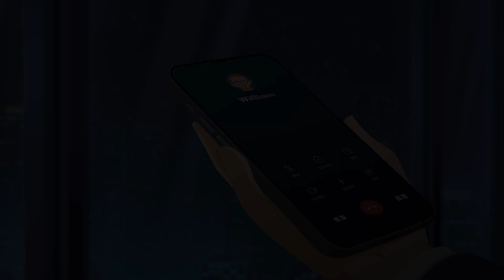LEGAL TIPS: Overstaying Visa Period Cannot Be Ignored!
William, holding a tourist visa (L visa), comes to China for travel but decides to stay for work. His Chinese friend Zhang Wei discovers that he has overstayed and takes him to the public security bureau to consult with Officer Xiao Wen.
Xiao Wen informs William that foreigners whose stay or residence exceeds the duration specified in his or her visa, stay permit or residence permit shall be deemed to be residing in China illegally and that he must accept punishment for violating Chinese law.
William acknowledges his mistake and promises to comply with regulations in the future.